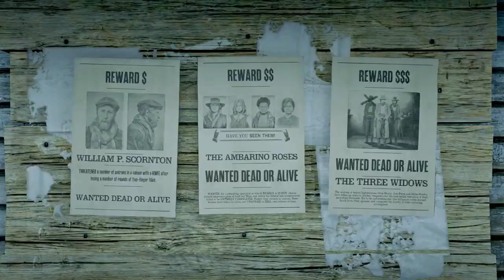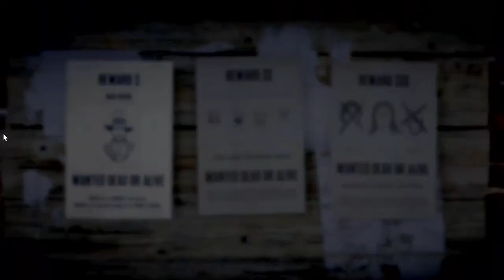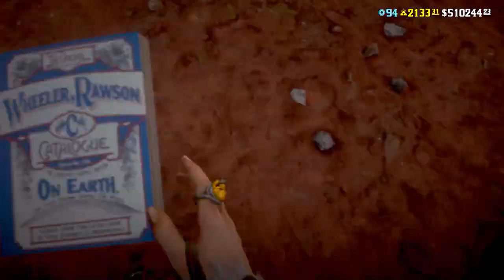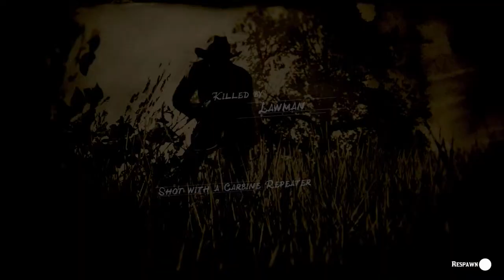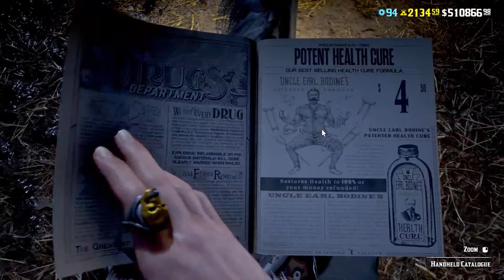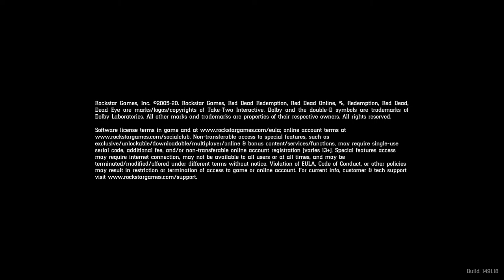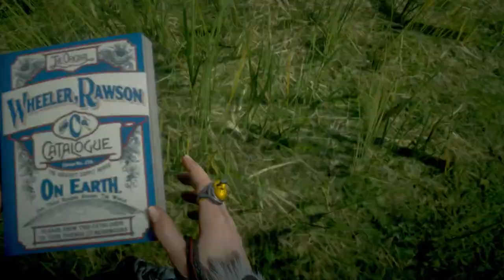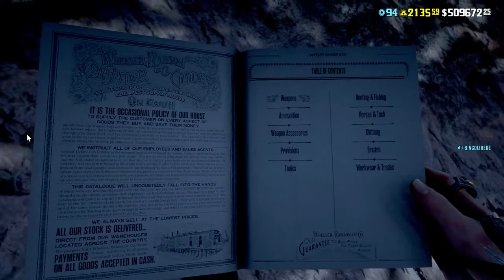Red Dead Online (PC)🟡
Hello everyone, 🤗💛💛

  🖥️ PC SPECIFICATION 🖥️
AMD Ryzen™ 5 3600 (Processor)
XPG 16GB (8GBx2) DDR4 3200MHz (RAM)
GeForce RTX™ 3060 Ti GAMING OC 8G (GPU)
LG Ultra Gear 24 inches 1920 x 1080 Pixels 144Hz (Monitor)
DEEPCOOL GAMMAXX 400XT LED CPU (Air Cooler)
Corsair Carbide Series 175R RGB (CABINET/ CASE)
   🟡 PERIPHERAL🟡
Corsair HARPOON RGB (Mouse)
Zebronics Zeb-Max Pro Mechanical Gaming (Keyboard)
Razer BlackShark V2 X (Headphone)
Redgear Pro Wireless Gamepad (Controller)
Smart Speaker (Alexa)

Thankyou ;) ❤️❤️

🟡 Tags 🟡